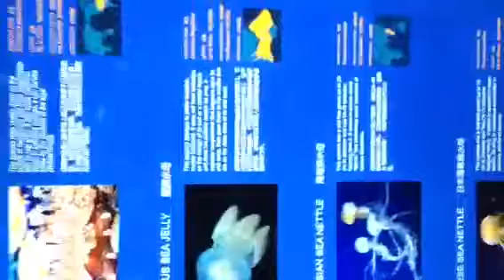The Jelly fish